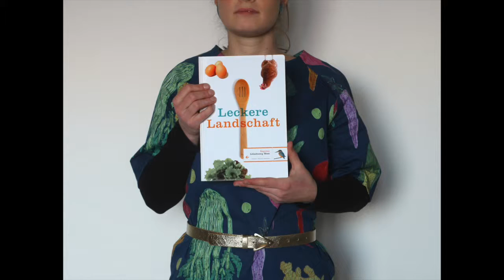Branding / Lëtzebuerg West